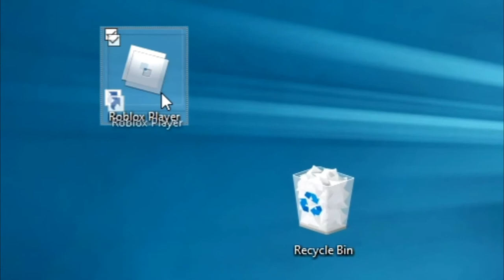i rage easily